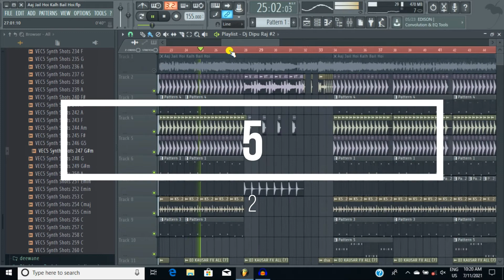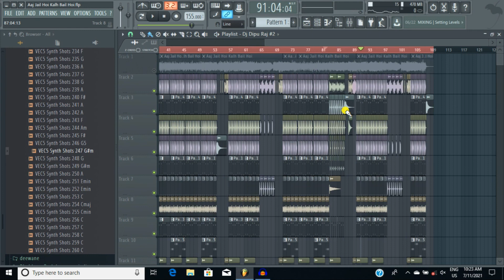Aaj Jail Hoi Kalh Bail Hoi Ritesh Pandey Flp Project No Voice Dj Song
Audio Splitter

Topic Covered :-
*Aaj Jail Hoi Kalh Bail Hoi Ritesh Pandey Dj Song
*Aaj Jail Hoi Kalh Bail Hoi Flp Project
*Aaj Jail Hoi Kalh Bail Hoi No Voice Dj Song